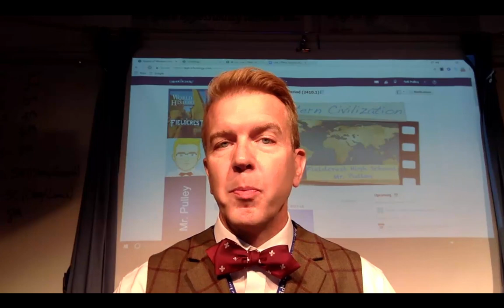Schoology New User Advice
My idea of what is important for new users of Schoology? Organization and Consistency.